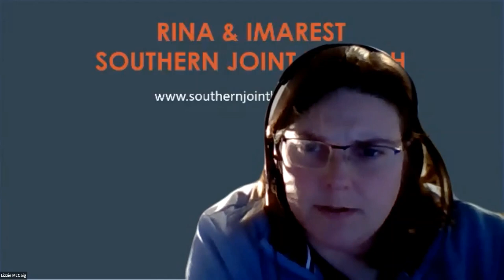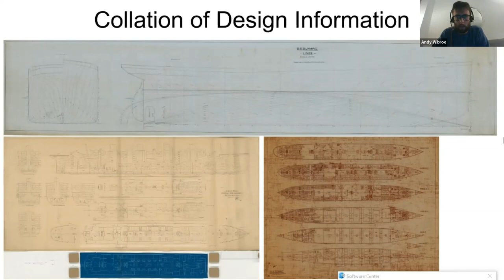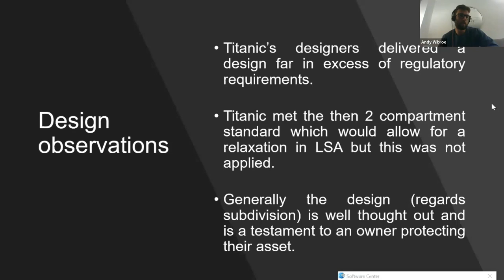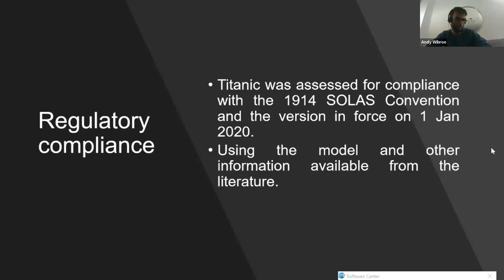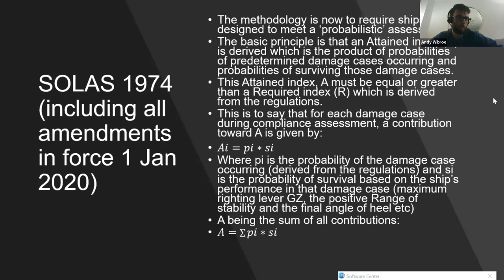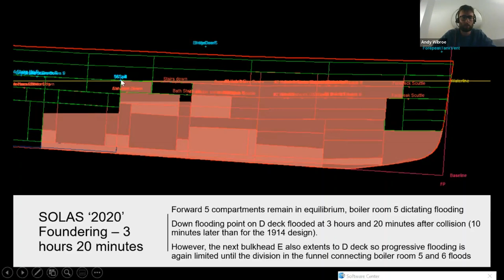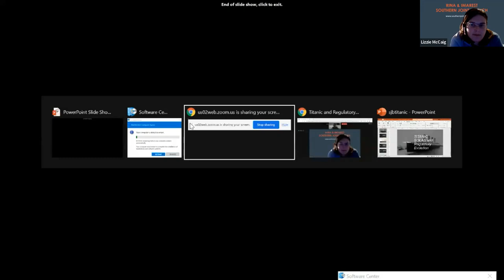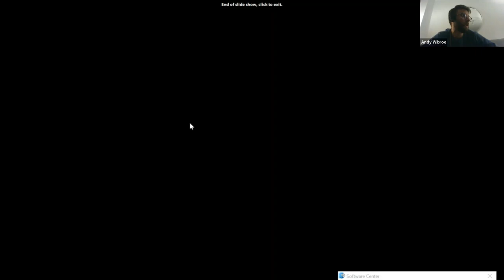Titanic and Regulatory Evolution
With the international regulatory framework regarding damaged stability and survivability having evolved significantly since Titanic’s foundering in the early 1900s, this lecture explores the effects modern damage regulations in the International Convention for the Safety of Life at Sea, 1974 would have on Titanic’s design. The lecture considers how any design changes required to attain compliance may have influenced Titanic’s foundering and from this indicates how international safety standards have improved.